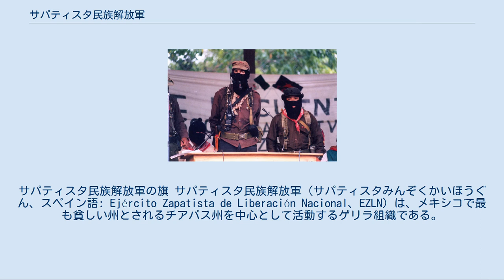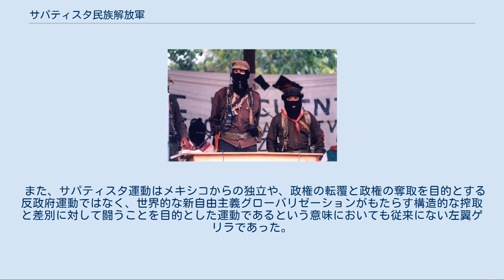サパティスタ民族解放軍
サパティスタ民族解放軍の旗 サパティスタ民族解放軍（サパティスタみんぞくかいほうぐん、スペイン語: Ejército Zapatista de Liberación Nacional、EZLN）は、メキシコで最も貧しい州とされるチアパス州を中心として活動するゲリラ組織である。
単にサパティスタと呼ばれることも多い。
サパティスタはチアパスの貧しい先住民族であるマヤ人のツォツィル族やツェルタル族の農民を主体に組織されているが、その支援者はメキシコ国内の都市部などにも幅広く存在し、またウェブサイトを介して世界的に宣伝を行っている。
 マルコス副司令官が実質的な指導者である。
 サパティスタという名称は、メキシコ革命において農民解放運動を指揮したエミリアーノ・サパタにちなむもので（「サパタ主義」（サパティスモ））、サパティスタ民族解放軍(EZLN)はこのサパタの思想を引き継いだ革命行動である。
 1992年、世界の多くの国で「アメリカ発見500年」が祝されるなか、10月12日にサンクリストバルで開催された記念式典に弓と矢で武装した約5000人の先住民が乱入、故意にマヤ系のトホラバル語・ツェルタル語・ツォツィル語で話し、「侵略の500年を祝うこと」の拒絶、人種差別反対を表明して行進、チアパスを制服したスペイン人征服者ディエゴ・デマサリエゴスの銅像を引き倒した。
 1993年12月、サパティスタ民族解放軍は機関紙第１号で公式な武装蜂起宣言である「ラカンドン密林宣言」を発した。
 そして、1994年1月1日の北米自由貿易協定（NAFTA）の発効日を期して、「NAFTAは貧しいチアパスの農民にとって死刑宣告に等しい」として、メキシコ南部のチアパス州ラカンドンにおいて武装蜂起した。
NAFTAによって貿易関税が消失し、アメリカ合衆国産の競争力の強いトウモロコシが流れ込むと、メキシコの農業が崩壊することや、農民のさらなる窮乏化が予測されたのである。
実際にメキシコでは、NAFTA発効後、多くの農民が自由競争に敗れて失業し、メキシコ市のスラムや北部国境のリオ・ブラーボ川を越えてアメリカ合衆国に流入した。
ラカンドンでは、木材のグローバル商業化や、石油やウランの発掘がもくろまれており、当地の先住民を一掃する大規模な強制排除計画が進みつつあった。
具体的には、白色警備隊と呼ばれるギャング組織が大規模農園主によって雇われ、暗躍し始めていた。
身に迫る脅威を前に、インディオたちはついに、500年の抑圧を経て立ち上がったのである(サパティスタの反乱)。
 同日、約800人のEZLNゲリラはまずサンクリストバル、つづいてオコシンゴ、アルタミラーノ、ラス・マルガリータスなどの町々を占拠した。
 これに対し、メキシコ政府は武力鎮圧で応じ、チアパス州のインディオ居住区を中心に空爆を行なったため、サパティスタ側に150人近い犠牲者が出た。
これを受けて、サパティスタ側は対話路線に転換したが、結果的にそれが奏功し、以後、メキシコ国内外から高い評価と支援を受けることになる。
 この蜂起について、「ラカンドン密林宣言」では対スペイン・対ディアス独裁政権・対米国膨張主値などにつつく、「メキシコのプエブロ戦い」の系譜の中に位置付けている。
また副司令官マルコスが1994年5月11日にうけたインタビューではカスタ戦争(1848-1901に展開されたマヤ系の独立戦争)や、キューバ・ニカラグア・エルサルバドルなどの「革命闘争」とは一線を画した、メキシコ国家の枠内で「国民」としての「正当な権利」を獲得するための戦いと位置づけている。
 サパティスタ民族解放軍は、先住民に対する構造的な差別を糾弾し、農地改革修正など政府の新自由主義政策に反対、農民の生活水準向上、民主化の推進を要求し、政府との交渉と中断を何度も繰り返しながらも、今日まで確実にその支持者を増やし続けている。
 サパティスタ民族解放軍の実質的リーダーは、サパティスタ民族解放軍のスポークマンであり反乱軍の指揮も執るマルコス副司令官であるが、マルコスは例外的に非先住民族である。
マルコスが反乱軍の指揮を執りながら司令官ではなく副司令官を名乗るのは、「真の司令官は人民である」との信念に基づく。
 サパティスタ運動の方法論や主張は、従来の左翼ゲリラと一線を画しているため世界的な注目を得ている。
サパティスタ...